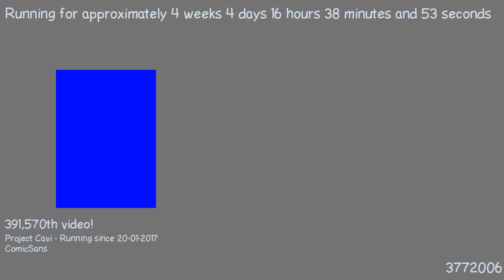1487774577 - Webdriver Cavi - H2